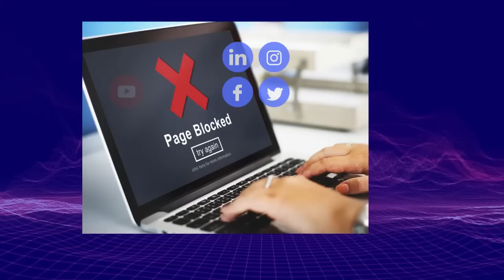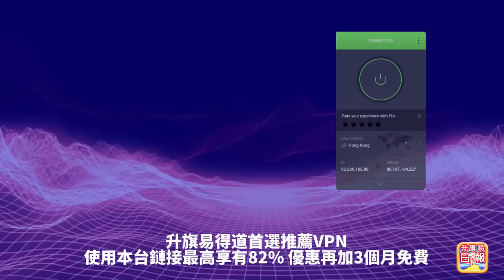1.6【 俄羅斯突然宣布停戰36小時！ 】俄羅斯1月6日停火36小時，原因竟是俄軍要過東正教聖誕節！烏克蘭斥責虛偽！主持: Johnny Fok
1.6【 俄羅斯突然宣布停戰36小時！ 】俄羅斯1月6日停火36小時，原因竟是俄軍要過東正教聖誕節！烏克蘭斥責虛偽！